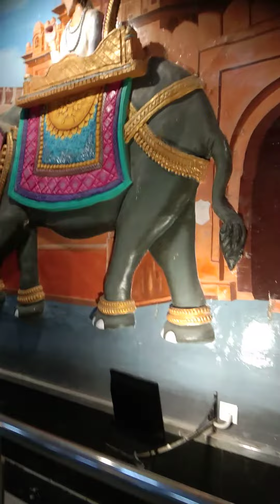बीकानेर जंक्शन : प्लेटफार्म से ही शहर की संस्कृति की झलक, सुधीर मिश्रा, जिंदगी लाइव